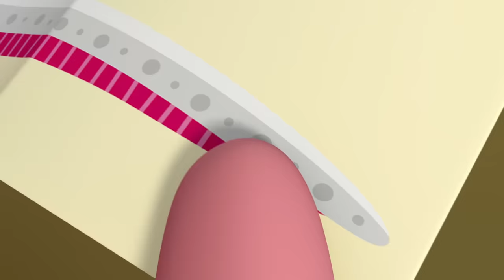🐧 Peso and Family ❄️ | 2 Hours+ Full Episodes Marathon | World Penguin Day Special!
Celebrate World Penguin Day with the Octonauts!